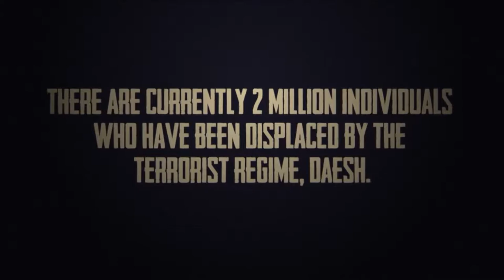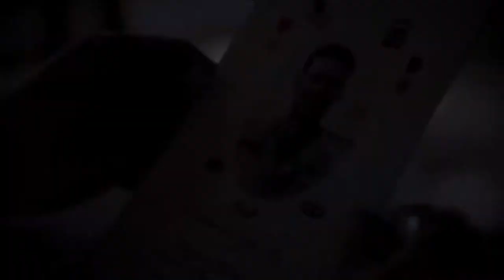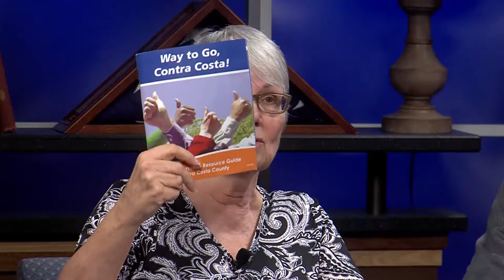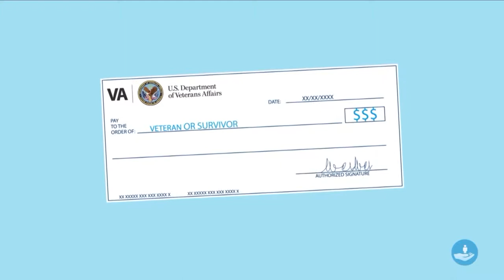The Heart of a Youthful Spirit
Join us as we talk about what it means to stay young, grow wiser, and live healthy for military veterans. This episode features stories of service and transition, and gain insight to how some veterans have cultivated resilience and appreciation for live as they age.